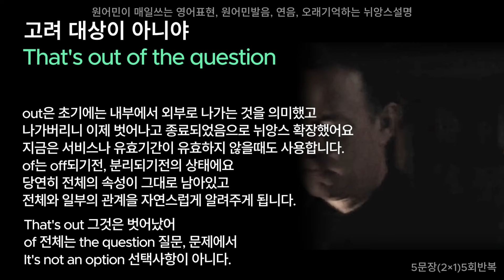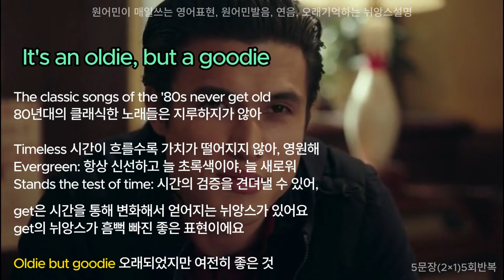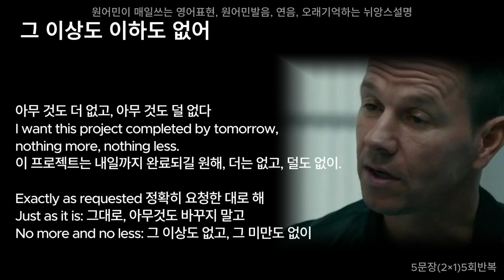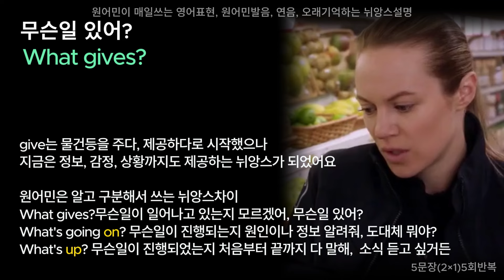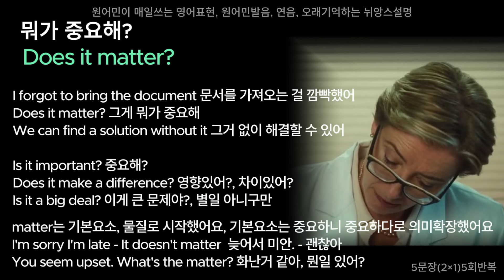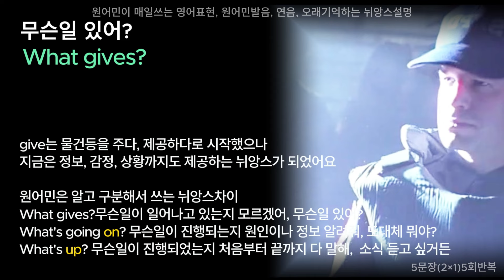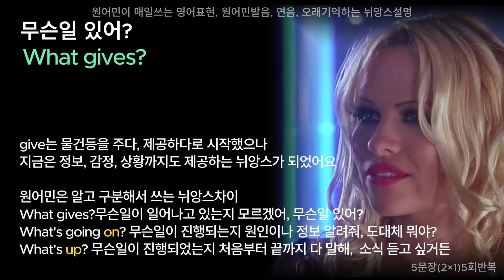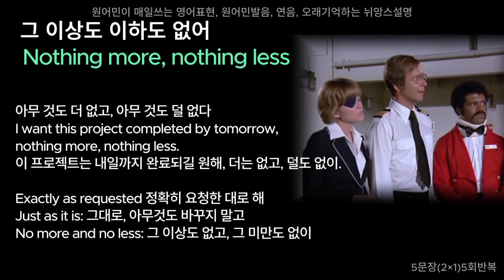50. 뉘앙스영어, 지름길